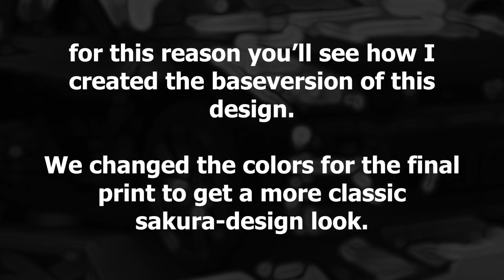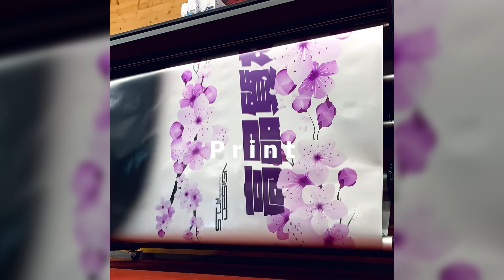Project Game To Reality 18 - Sakura Nissan GTR R35 - Forza Horizon 5 Design | Speedart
Ingame created, wrapped by Schwabenfolia GmbH Germany

Xbox Live:
StuiiDesign

Origin:
Stuii-Design

Uplay:
Stuii-Panda

Download all Skins Ingame - everything is shared.